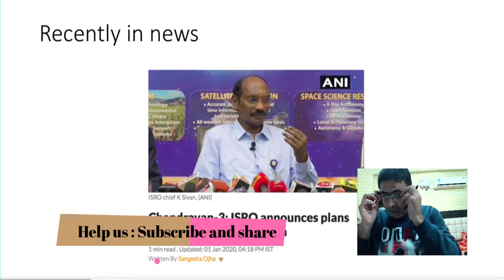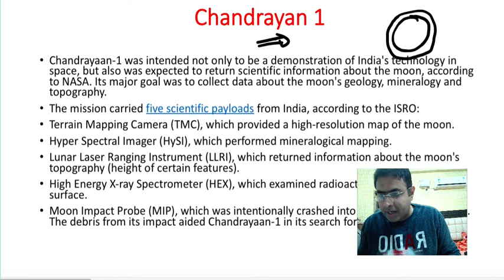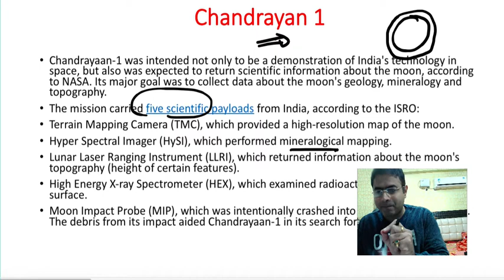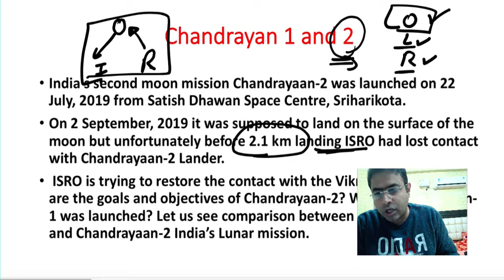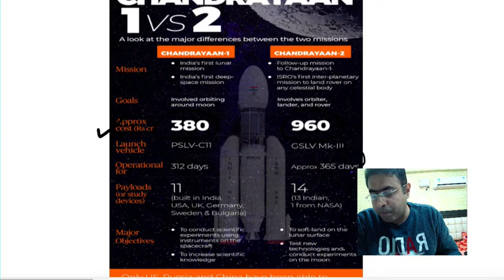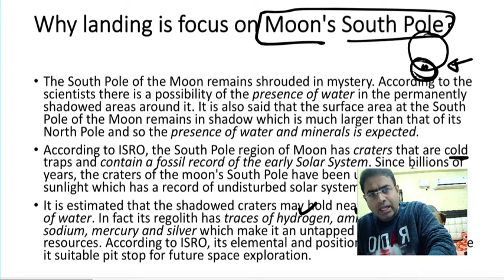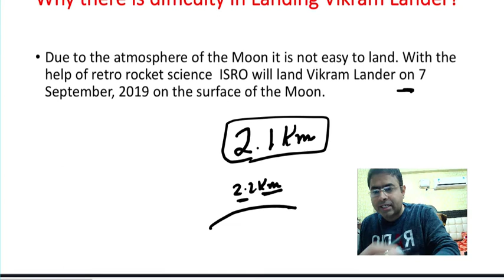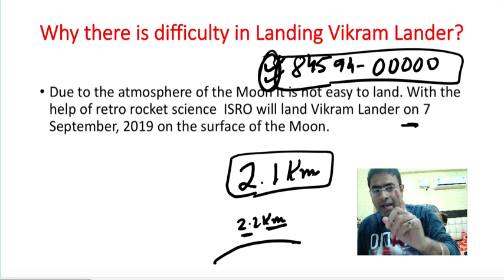Chandrayaan 1,2 and 3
When asked what went wrong with Vikram lander of Chandrayaan-2, he said it was due to velocity reduction failure. "The velocity reduction failure was due to internal reasons," he said. Chandrayaan-2 mission was India's first attempt to land on lunar surface. The ISRO had planned the landing on the South Pole of the lunar surface. However, the lander Vikram hard-landed. Sivan also congratulated the Chennai-based techie who recently located the Vikram lander that hard-landed and maintained that it was the space agency's policy not to release picture of the crashed module.